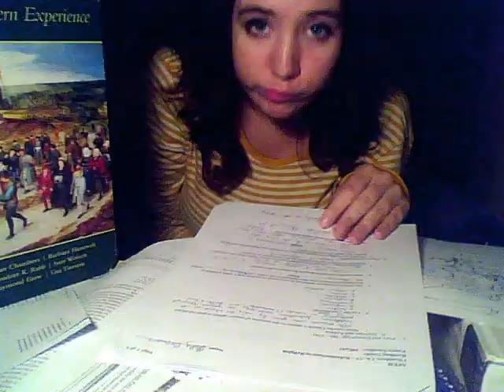An Evening With AP European History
Song: Sleepyhead by Passion Pit

An evening portraying what my nights have been and will be, due to my favorite class AP European History.